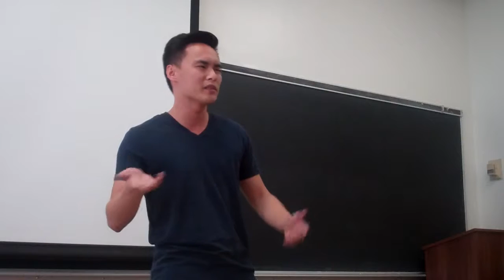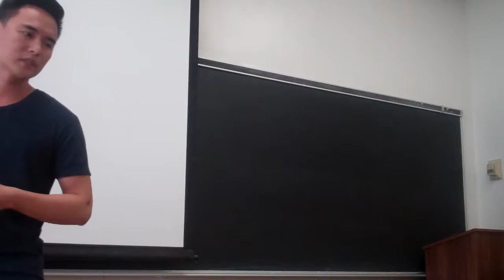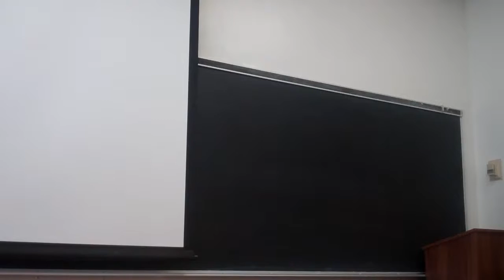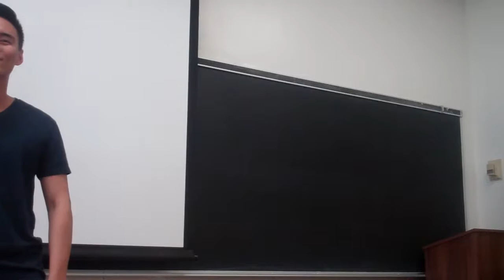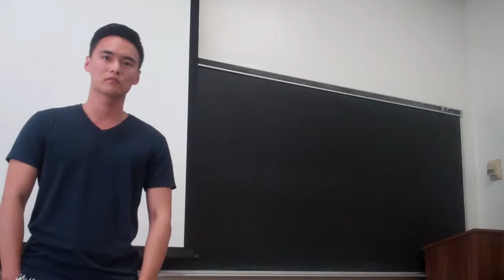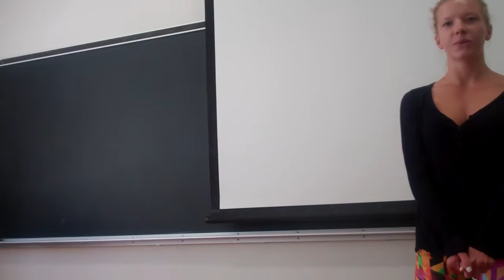UCLA FILM SPEECHES 1, AUG 25, 2016, COM 1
UCLA DEBATE UNION:  FILM SPEECHES 1, AUG 25, 2016, COM 1, SUMMER B, 2016